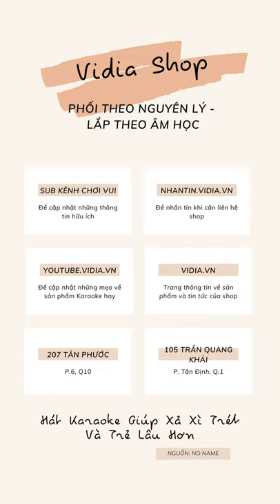So Sánh Himedia Q10 Pro và Himedia Q100 Tầm Giá 8 triệu - Vidia 0902699186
- Đt tư vấn: 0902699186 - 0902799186
-- Nhantin.vidia.vn